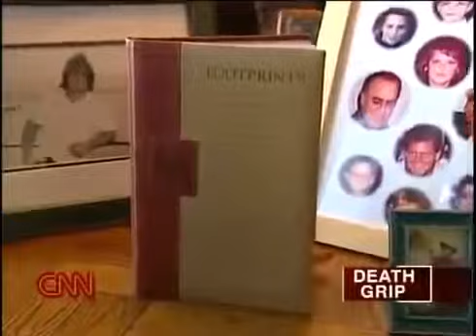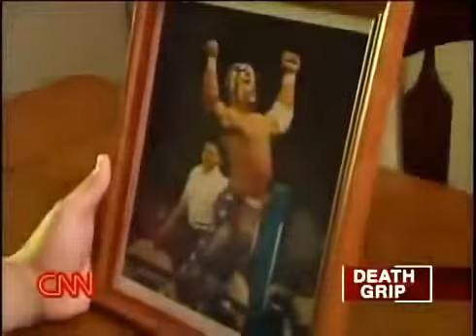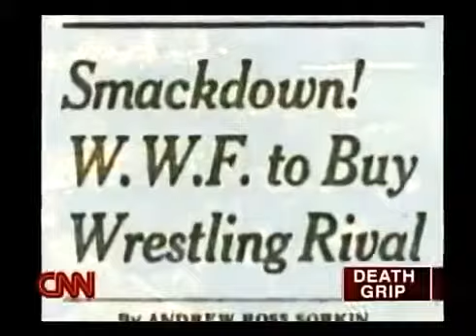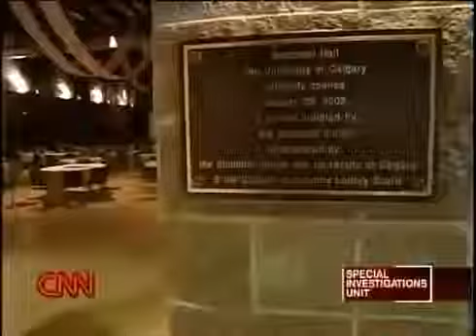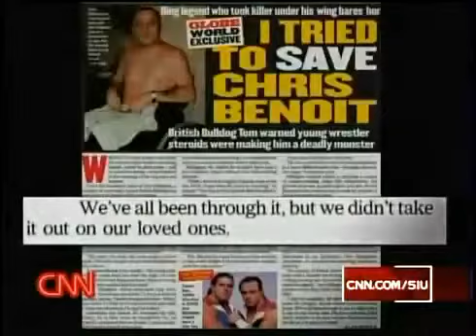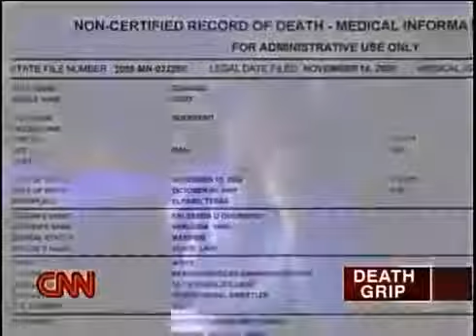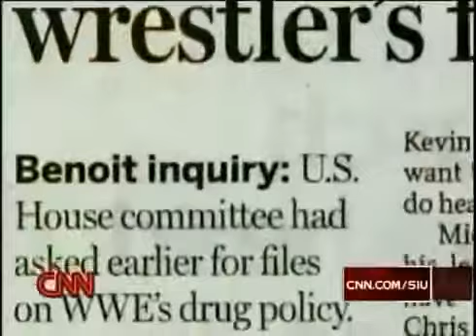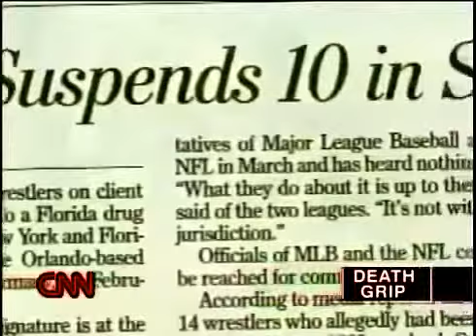Horrible Truth Behind Professional Wrestling - Documentary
Horrible Truth Behind WWE - Documentary World Wrestling Entertainment, Inc. (WWE) is an American publicly traded, privately controlled entertainment